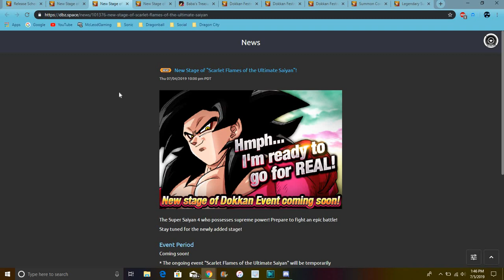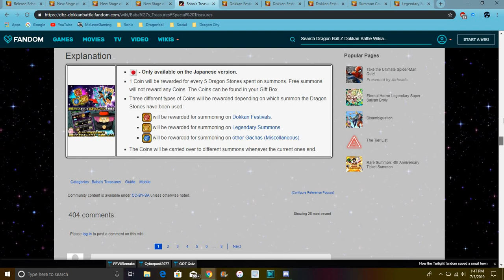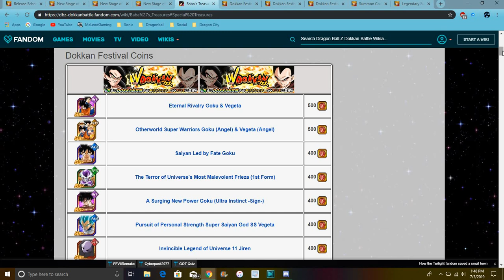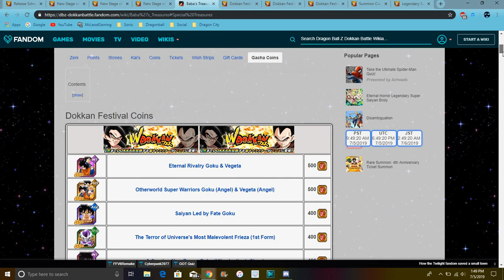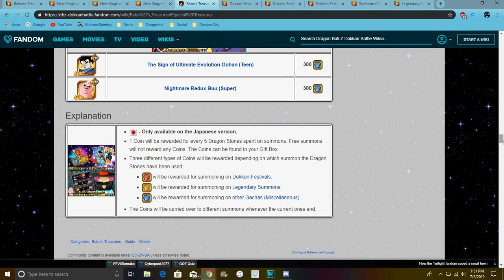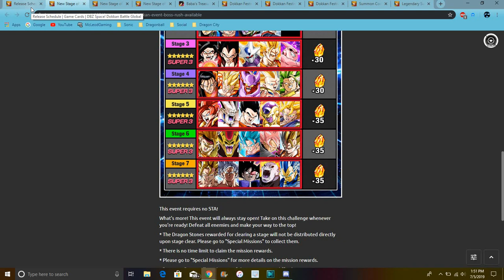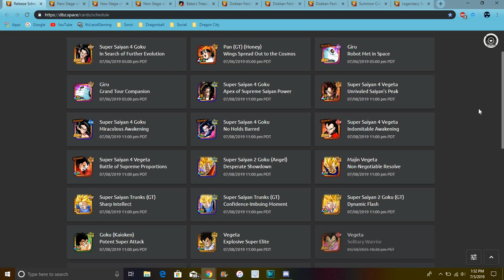HYPED Global Data Download Gacha Coins Summon Discounts & More All Info DBZ Dokkan Battle